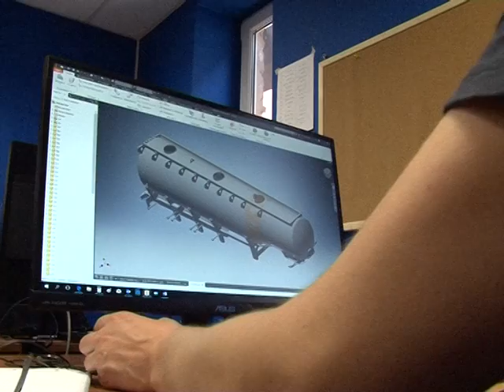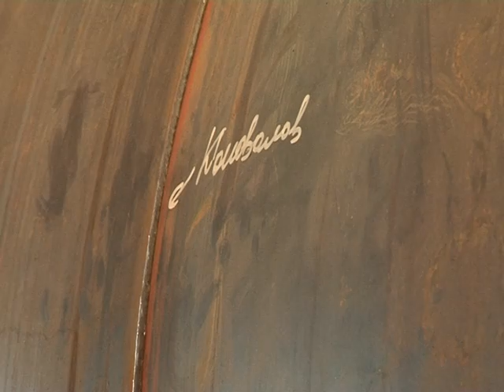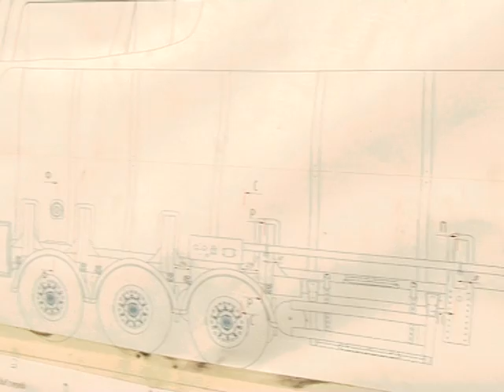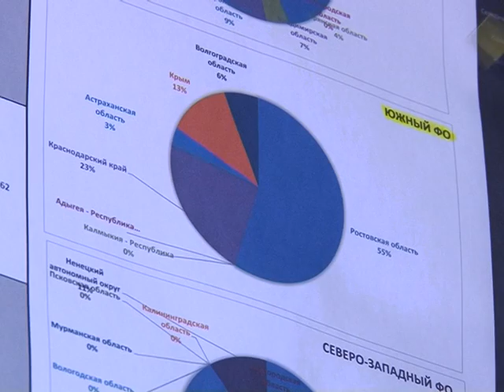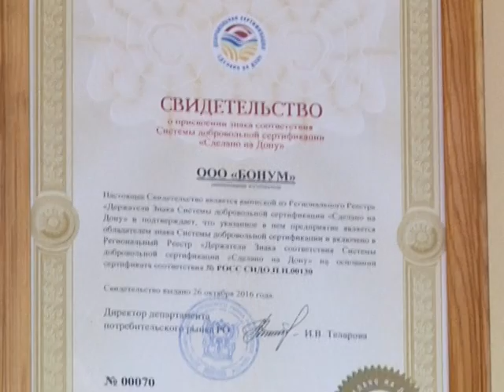Производим-на-Дону 21.06.2017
Компания "Bonum". Производство цистерн